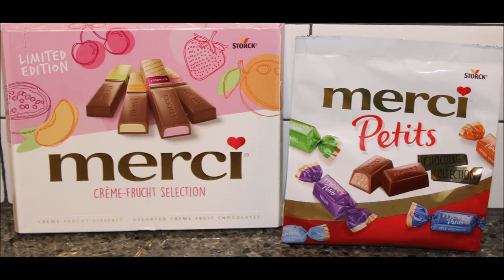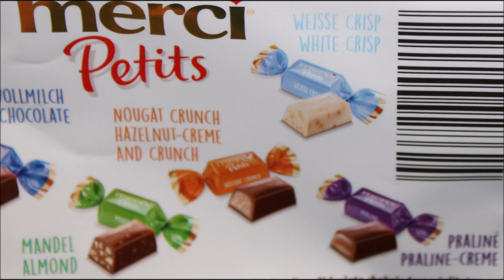Merci: Crème Fruit Selection Box with 4 Flavors & Petits Assorted Bag with 7 Flavors Review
This is a taste test/review of the Merci Crème Fruit Selection Box with 4 Flavors and the Petits Assorted Bag with 7 Flavors. They were mailed to us from Maria in Berlin, Germany!